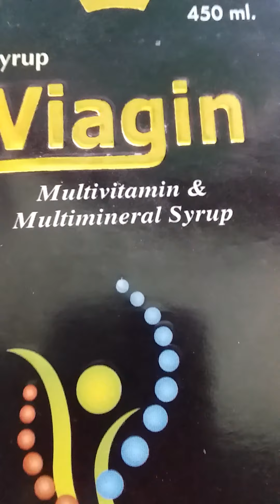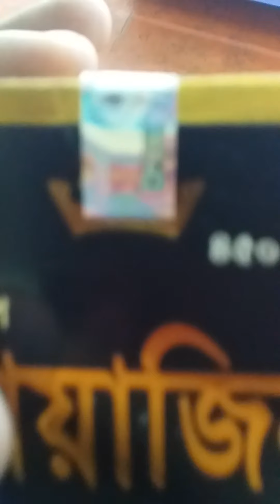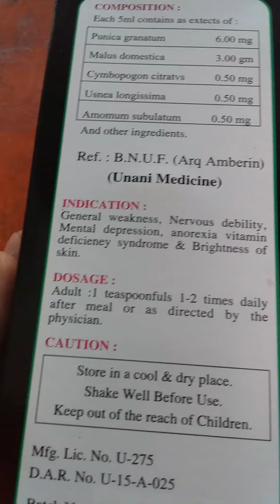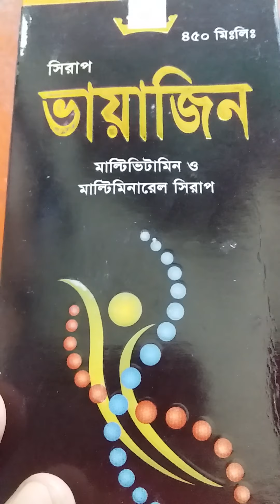ভায়াজিন_সিরাপ_খাবার_রুচি_বাড়ায়_চিকুন_স্বাস্থ্য_মোটা_করে